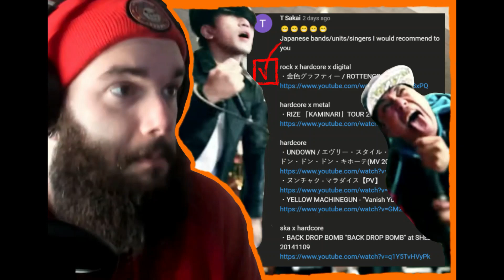T Sakai Recommended 32 Songs.....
A user by the name of T Sakai recommended me 32 different songs, so I saw fit to test the waters and introduce myself to a great number of Japanese bands! Here are 5 out of 32!

Check out The Anatomy Podcast down below!